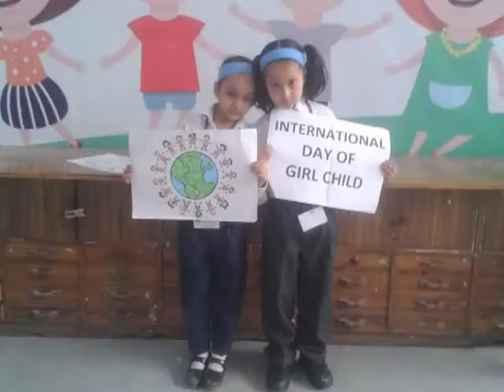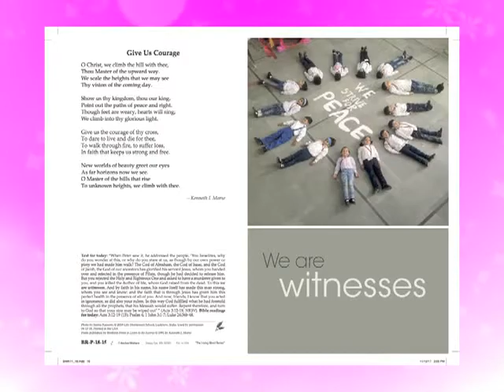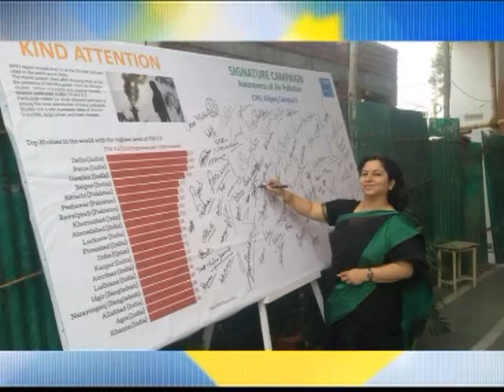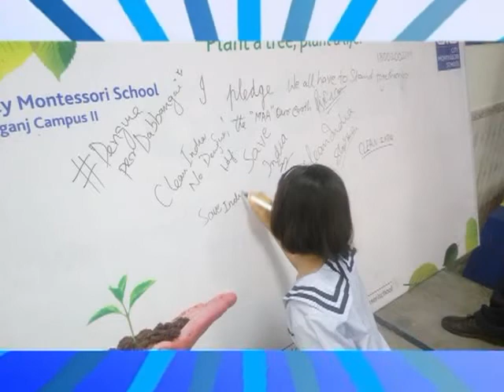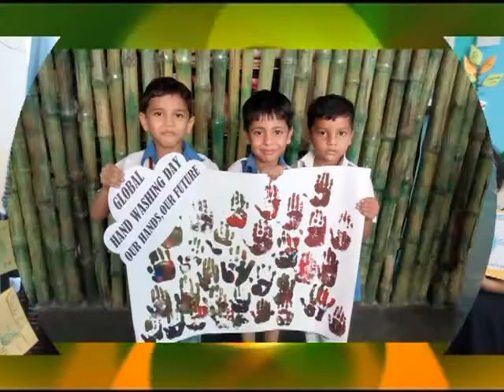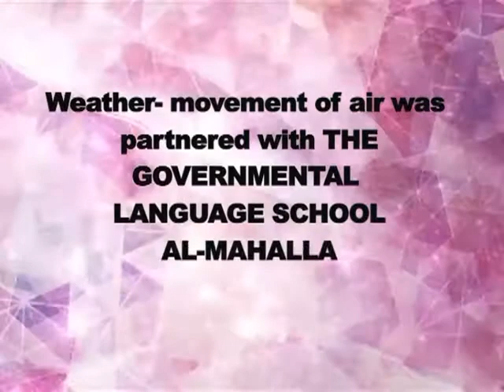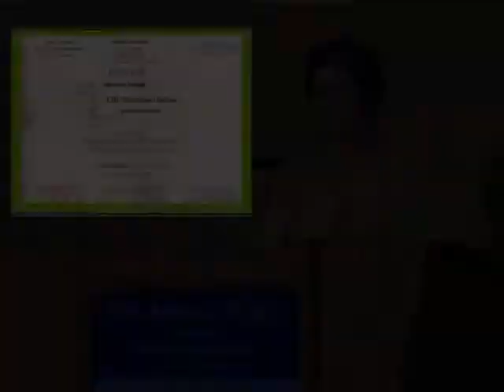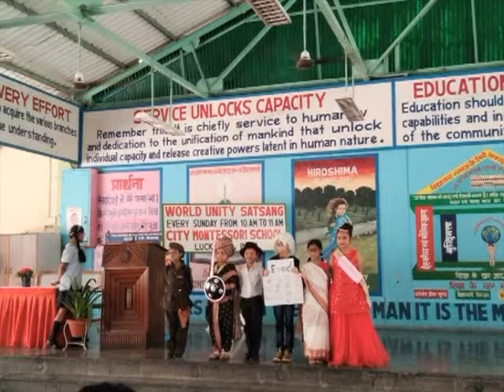CMS Aliganj Campus II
Multimedia of CMS Alignaj Cmapus II